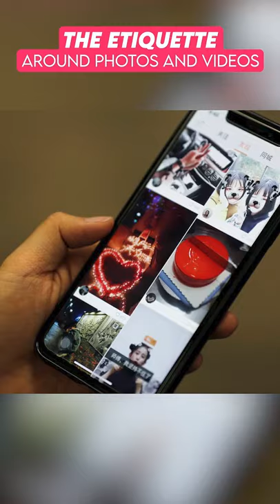What Is The Etiquette Around Photos And Videos?